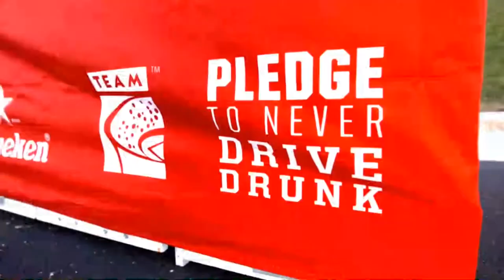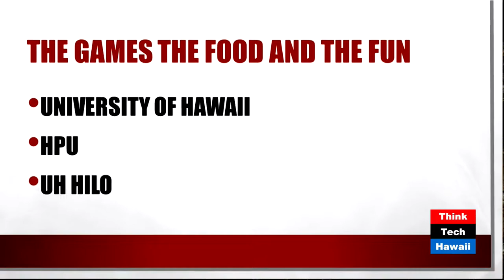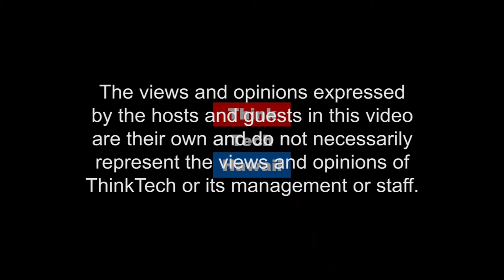Annual Intrastate Baseball Tournament (Hibachi Talk)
University Baseball Rivalry Fun

In this episode of Hibachi Talk, Gordon Bruce and Rix Mauer talk about the Annual Intrastate Baseball Tournament.  The host for this episode is Gordon Bruce.  The guest for this episode is Rix Maurer.